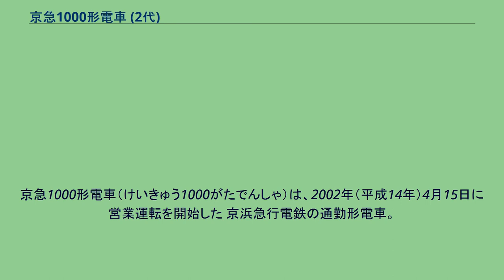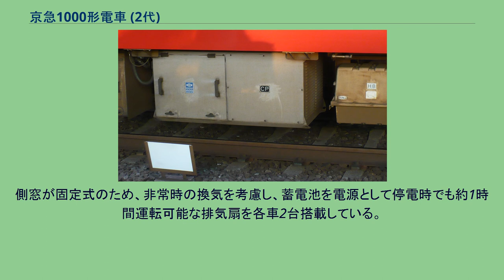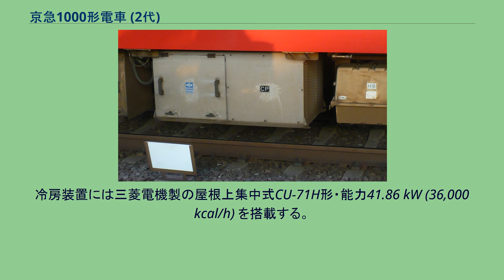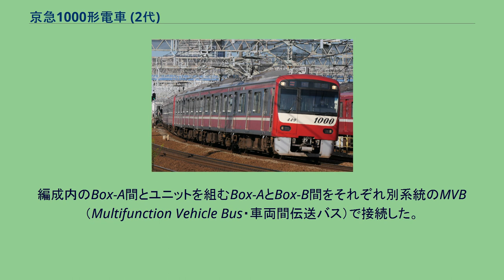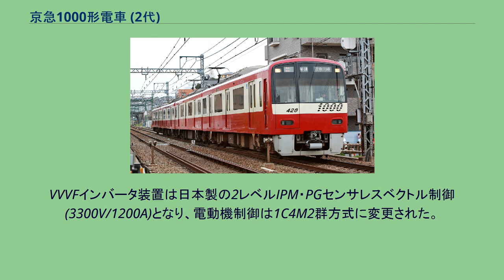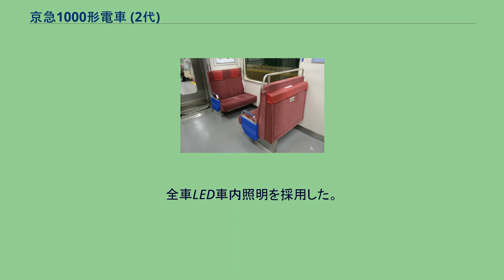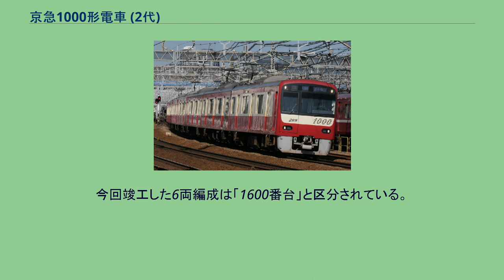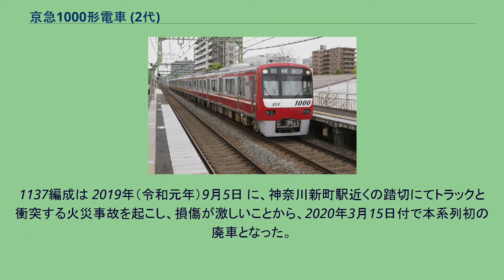京急1000形電車 (2代)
京急1000形電車（けいきゅう1000がたでんしゃ）は、2002年（平成14年）4月15日に営業運転を開始した 京浜急行電鉄の通勤形電車。
1959年（昭和34年）登場の初代1000形と同時に営業運転に使用された期間があり、区別のため本形式は新1000形と呼称されており、初代1000形の引退後も「新1000形」と呼称されることが多い。
本項では、特記のない限り、各種文献に倣い、京急本線上で南側を「浦賀寄り」または「浦賀方」、北側を「品川寄り」または「品川方」、東側を「海側」、西側を「山側」と呼ぶ。
編成番号は浦賀方先頭車の車両番号で代表する。
また、「新1000形」は本形式、「1000形」は1959年（昭和34年）登場の1000形（初代）、「700形」は1967年（昭和42年）登場の700形（2代）、「600形」は1994年（平成6年）登場の600形（3代）を指すものとする。
文中の編成表では左側を浦賀方とする。
また、本形式についてはアルミ合金製車体の編成群（1 - 5次車）を「アルミ車両」、ステンレス製車体の編成群（6次車以降）を「ステンレス車両」と呼ぶ。
初代1000形と700形の置き換え用として、2100形の車体や主要機器をベースとして設計され、快適性の向上、環境への配慮、省エネルギー化、保守の低減などを目指した。
座席は1 - 5、16次車以降では客用扉間にはロングシートを、車端部にはクロスシートを採用したが、6 - 15次車では車端部も全てロングシートとなった。
製造時期によって各種設計変更が行われており、2007年導入分からは車体の材質や制御機器が変更される等、その内容は非常に多岐にわたることが特筆される。
車両番号は、車種にかかわらず浦賀寄りから連番とされた。
8両編成は百の位を0として1001から、6両編成は当初百の位を3として1301から、2016年（平成28年）度製造の16次車以降は百の位を6として1601から、4両編成は百の位を当初4として1401から、2015年（平成27年）度製造の15次車以降は百の位を8として1801から付番されている。
各製造時の車両番号は製造時のバリエーションを参照のこと。
2016年3月31日現在、8両編成22本（176両）、6両編成12本（72両）、4両編成25本（100両）の計59本・348両が在籍し、京急で最大車両数の形式である。
車体は軽量化と保守の軽減を狙ったアルミ軽合金製で、外板塗装は600形・2100形と同様赤い車体、窓周り白塗装である。
雨樋やパンタグラフからの高圧配管など、車体妻面にある配管類は車体埋め込み形となっている。
先頭形状は2100形の三次元曲面を踏襲し、正面向かって左端には非常用のスイングプラグドアを設置した。
スカートと一体感を持った3次元曲面で構成されている。
先頭車の正面のワイパーカバーには2100形同様に形式名がスリットで打ち抜かれ、連結作業時に運転士から連結器先端が見えるよう配慮されている。
形式名と併せ、車両番号の下3桁が貫通扉に表示され、遠方からでも600形・2100形との識別ができる。
ワイパーはフレキシブルケーブルで連結された電動2連式で、使用時以外はワイパーカバー内に収納される。
正面運転席上行先表示器両脇に前照灯を、腰部に急行灯と尾灯を備える。
尾灯は電球式で、2100形4次車以降と同様急行灯の内側に置かれている。
客室窓はすべて固定窓とされ、車体清掃の容易化のため車体外板との段差がなくなるよう設計されている。
扉間の窓は幅2,325 mm、中央部に75 mmの柱があり、車端部は幅1,455 mmの1枚構成である。
1次車の車内 内装は暖色系を採用し、温かみのある親しみやすい空間を目指した。
内張りは白色系の化粧板を、乗務員室背面仕切壁や妻面にはピンク色の化粧板を採用し、床材には明るい青色のロンリウム材を使用した。
京急の車両では初めて電動車床面の点検蓋が省略された。
扉間は脚台をなくした片持ち式ロングシート、車端部が補助いす付きのクロスシートである。
ロングシートはバケットタイプを採用、1人分の掛け幅は455 mmとした。
座席端の袖仕切は大型板とされ、扉間の8人掛ロングシートを3人と5人に分割する仕切板と握り棒（立席ポスト）を設置した。
座席表地はロング・クロスシートとも赤系色としている。
補助いすは乗務員室からの操作で施錠と解錠が...